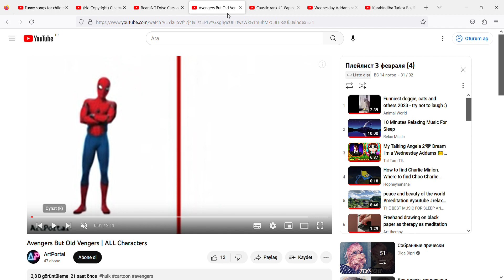04 02 2023